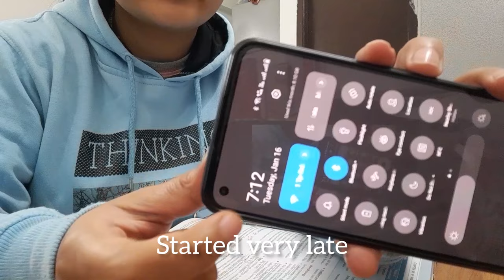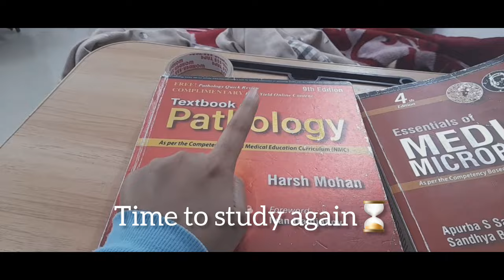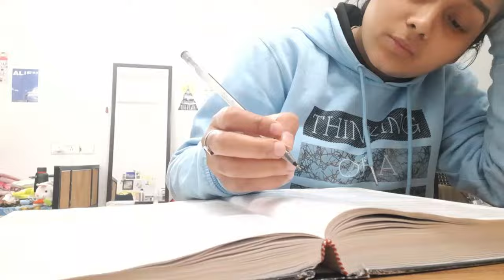VLOG 5: MBBS Study Vlog 📖| Productive Day ⌛️| Made Orange Tea for the first time🍊☕️ (with recipe😛)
hey guys, thankyou for watching this vlog.
I'm grateful to each one of you here.

~ hugs.

(study vlog, productive day, mbbs, mbbs exams, exam stress, orange tea, recipe, study, medical student, microbiology, pathology)